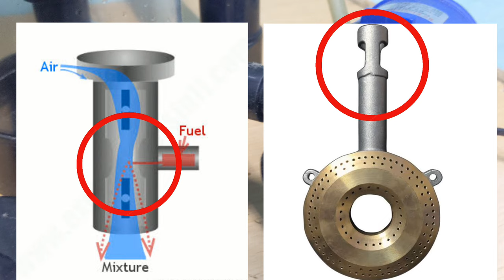how protein skimmer works|protein skimmer tamil| marine tank